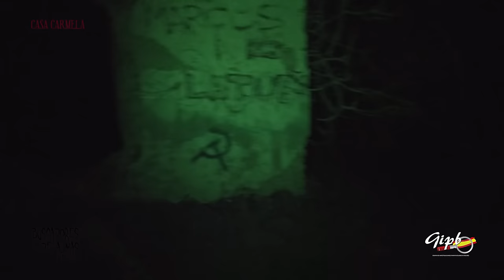#1"LA CASA ENCANTADA NOS MUESTRA SU PODER FANTASMAGÓRICO" (Casa Carmela)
En España se encuentra una de las casas más encantadas y Malditas del mundo. Justamente en el Sur de España en (Andalucía) Sevilla. Se encuentra la CASA DE CARMELA (LA LOCA). Muertes y asesinatos marcan esta casa. Nosotros apesar de ser Pioneros en este lugar, aún nos sigue aterrorizando. Una noche fría de invierno, decidimos entrar en la casa más famosa de Andalucía (España) . Solos en la soledad de la noche y con varias cámaras de vídeo una de ellas Termográfica.Si quieres saber lo que nos ocurrió dentro de la casa de la loca. Te recomiendo esta investigación de principio fin. Conviértete en miembro de este canal para disfrutar de ventajas: